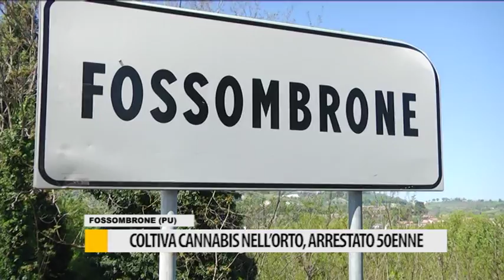Fossombrone, coltiva cannabis nell'orto. Arrestato cinquantenne